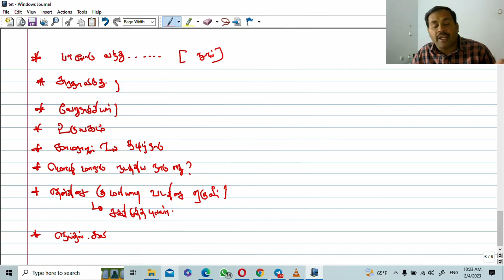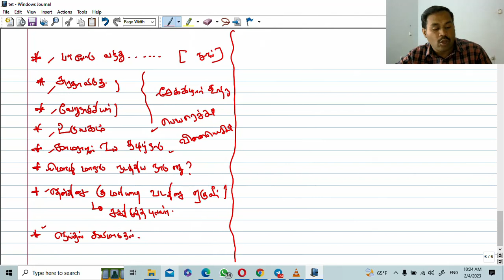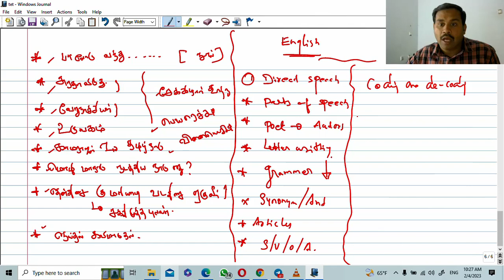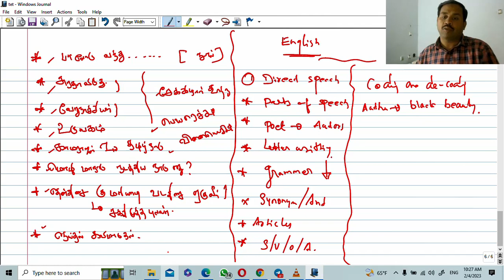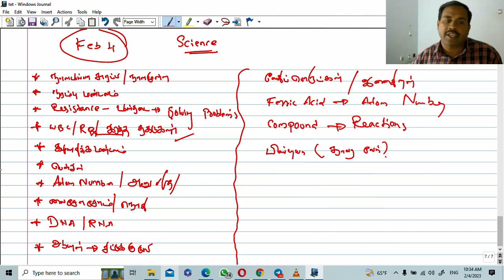TET EXAM - 04-02-23 - Paper 2 இன்று கேட்கப்பட்ட கேள்விகளின் தொகுப்பு || Mayuri Academy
Dr:: Ellappan Venugopal